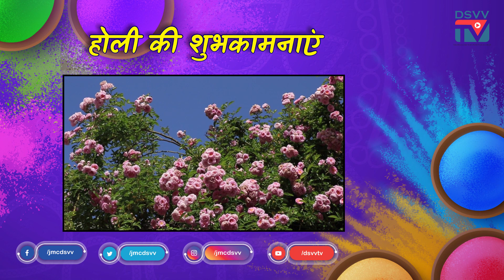Holi | Festival of Spring | DSVV | JMCDSVV | DSVVTV | 2022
होली, भारत का ऐसा महापर्व जिसमें राष्ट्र की अनेकता में एकता की झलक दिखाई देती है। वसंत ऋतु के आगमन में मनाये जाने वाले इस पर्व का संदेश यह होता है कि हम समाज की बुराइयों के साथ-साथ स्वयं की बुराइयों को भी होलिका में जलाएं तथा जीवन में नए रंग यानी नवीन सकारात्मक परिवर्तन को अपनाकर जीवन में आगे बढ़ें।

Produced by- Dept. of JMC, DSVV Haridwar.
TeamJMC 📽

SPECIAL THANKS TO:
TEAM JMC
EMD SHANTIKUNJ